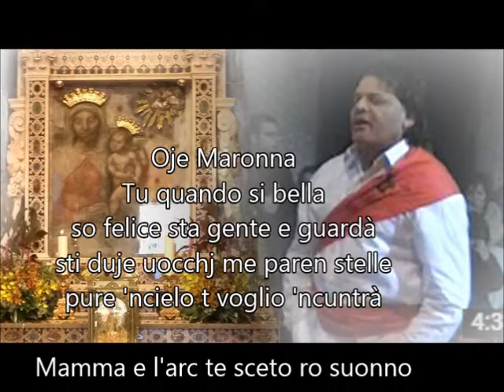Tony De Stefano voce Madonna dell'arco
Tony De Stefano da la voce pr la Madonna dell'arco